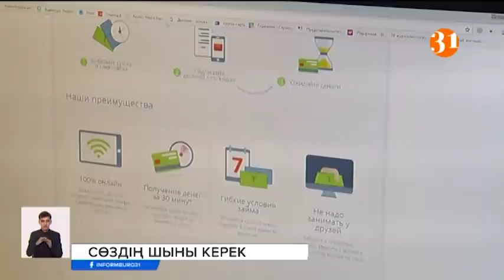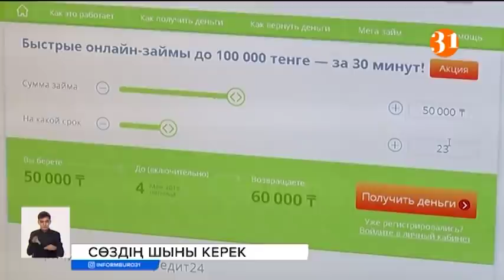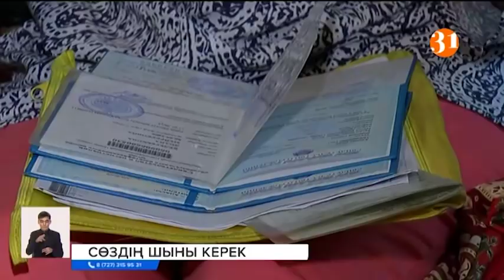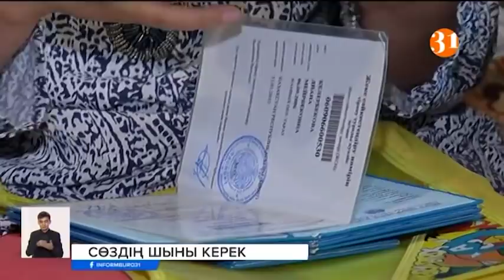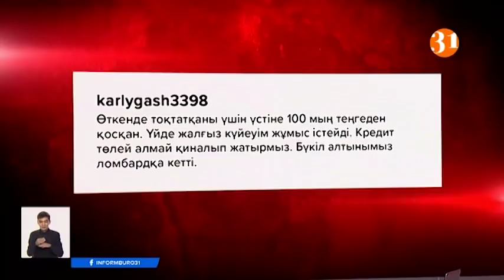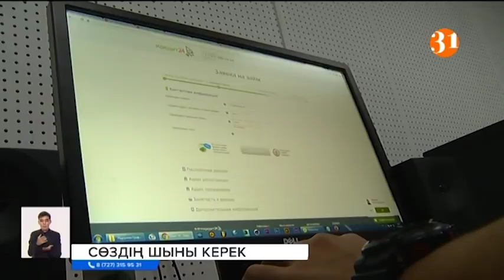Эпидемия кезіндегі несие халықты депрессияға ұшыратпай ма?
Қайтыс болған адамды ақтық сапарға шығарып, жаназасы оқылып жатқан кезде имам халықтан «қарызы бар ма?» деп сұрайды. «Жоқ» - деген жауап естіледі. Олай дейтіні, марқұмның әлдекімге қарызы болса, жақындары қайтаруды өз мойнына алады. Ал, қазір...қазір  артында қалғандардың - марқұмның қарызын қайтара алатын қауқары қалды ма? Себеп - індет есеңгіреткен ел өзінің емі үшін алған дәрісінің ақшасын әлі қайтара алмай жүр. Өйткені, карантин кезінде үйіне қамалып, жұмыссыз қалғаны көп. Ал, үш айға шегерілген несиесінің сыйақысы өсіп кеткен адамның өлген жақыны түгілі, өзінің несиесін төлеуге шамасы жоқ. Онда қайтыс болған адамның несиесін кім төлейді? Дағдарыс кезінде мемлекеттен үлкен қолдау көрген ірі қаржы ұйымдары - қазіргідей қиын кезеңде неге елдің бір жағына шығыспайды? «Жұмыссыз қалдым» дегенді тыңдауға құлықсыз коллекторлық компаниялардың «әкеңнің үйін тартып аламын, құжаттарыңа арест қоямыз» деген құқайы мен банктің үкімет күнкөруге деп берген 42 500 теңгесі түскен есепшотты шектеп тастауы қаншалықты заңды? Еміне деп алған несиесі - әйелінің өміріне  араша түспеген мүмкіндігі шектеулі азамат, балалардың анасыз қалғаны үшін берілетін зейнетақыға төрт баласын баға ма, әлде, қайтыс болған әйелінің несиесін төлей ме? Қарыздың қарымы ауыр. Індеттен енді ес жиған елдің - жалпыұлттық депрессияға түсіп кетпеуінің алдын алудың мемлекет бір амалын таба ала ма? Карантиндегі несие. Бүгінгі «Сөздің шыны керектің» тақырыбы осы.